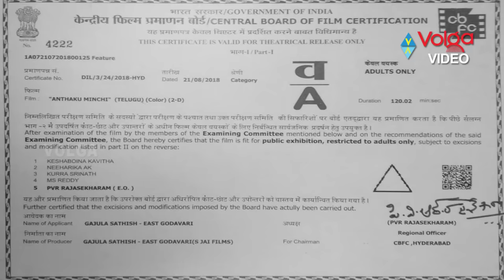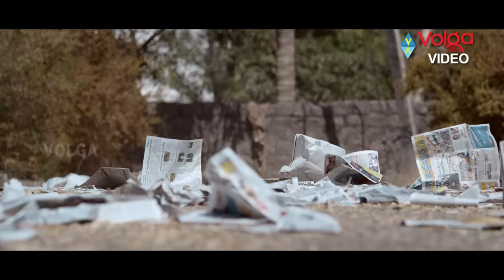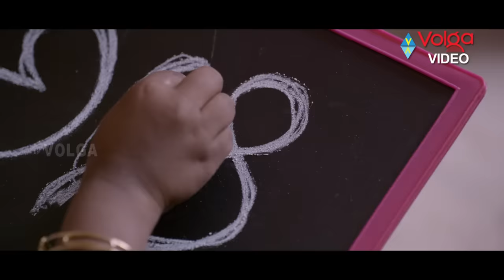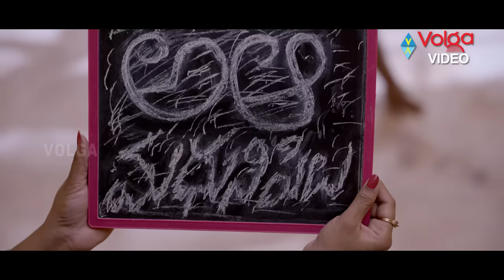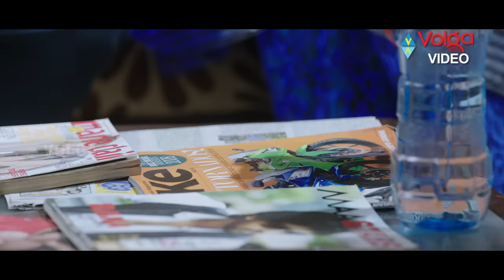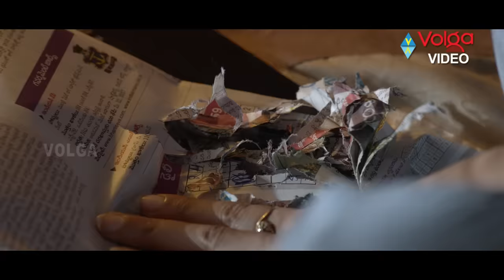Anthaku Minchi Latest Telugu Full Length Movie | Rashmi Gautam, Jai | Latest Telugu Movies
Anthaku Minchi Latest Telugu Full Length Movie

Cast : Jai,Rashmi Rashmi Gautam
Movie: Anthaku Minchi
Banner: S Jai Pictures
Producer: Sathish,A. Padmanabha Reddy
Director: Jhonny
Release Date: August 24, 2018

Song 1 : Usuladu Mellaga

Story :
Raju(Jai) is a happy-go-lucky guy who dreams of becoming a millionaire. He comes to know that he can earn 5 crores if he manages to prove the existence of supernatural forces. He sets all his focus on finding a ghostly creature and to his surprise, he notices some weird happenings in his sister’s house and strongly believes that he found what he has been looking for.

In this process, Priya(Rashmi) meets Raju and denies all his claims regarding the existence of any such unearthly force. Can Raju gather enough shreds of evidence to prove his claim? Will he win the 5 crores prize money?

Rashmi Gautam:

Rashmi Gautam is an Indian film actress, who appears mostly in Telugu films. She also starred in the 2011 Tamil romantic film Kandaen, winning positive reviews for her performance. She works also as a television presenter and is known for hosting the Telugu television comedy show Extra Jabardasth.

RASHMI GOUTAM MOVIES LIST:

Holi, Adi c/o ABN College, Thanks, Current, Evaraina Epudaina, Well Done Abba ,Ganesh, Bindaas, Chalaki,
Prasthanam, Kandaen , Login, Guru, Mappilai Vinayagar, Priyamudan Priya , Dowlath, Basthi,  Vyuham, Charuseela, Guntur Talkies, Rani Gari Bungalow, Antham, Balapam Patti Bhama Odilo,
Tanu Vachenanta, Next Nuvve,  Anthaku Minchi.

MUSIC DIRECTOR SUNIL KASHYAP Super Hit Movies:

Jyothi Lakshmi, Rogue , Loafer, Babu Baga Busy, Snehamera Jeevitham, kutumba Katha Chitram , Anthaku Minchi, Bewars,
Lakshmi Bomb, Oka manasu, O Malli, Appudala Ippudila,
Kavvintha, Top Rankers, Galata, Jagame maya, Vennela 11/2, The Lotus Pond, Ayyare, yugam , Sneha geetham, Ninnu Kalisaka.